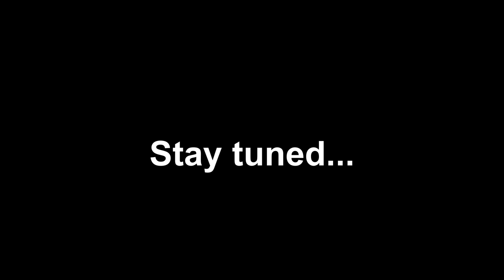Japan Vs Iran - Cats Asian Cup 2019 Semifinal Prediction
This wise Zen-Cat is predicting the result of the AFC Asian Cup 2019 match between Japan and Iran. The winner will proceed into the final.
The cup of the team she lifts up to eat the food below is going to win. Even if he misses one out. Why not watch a cute cat choosing between 2 flags?